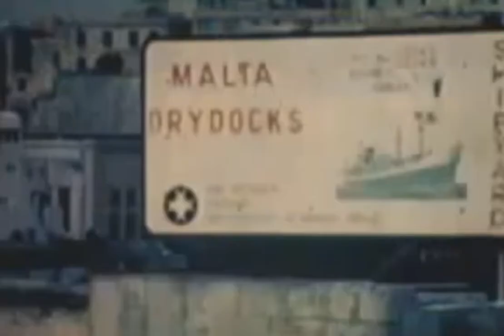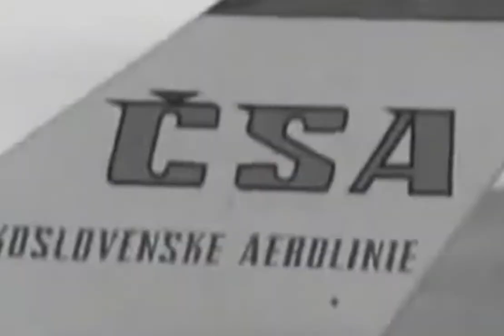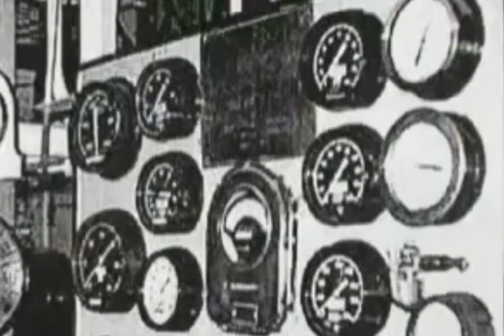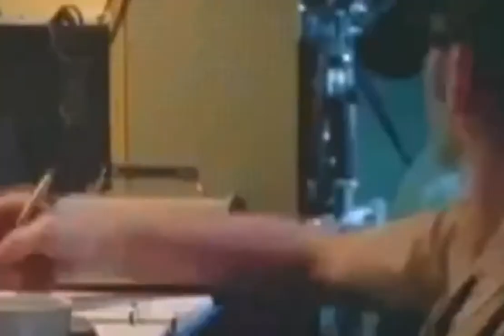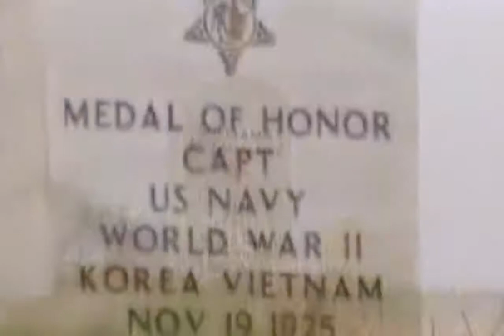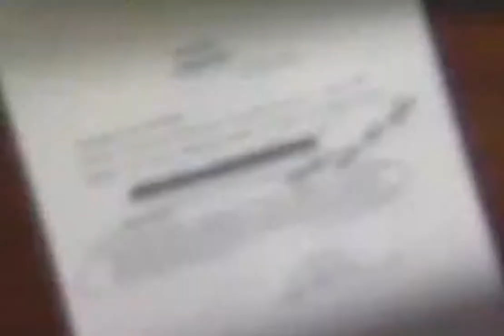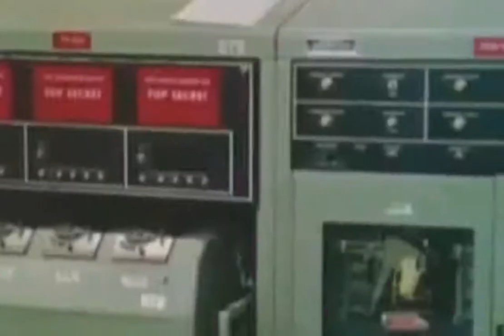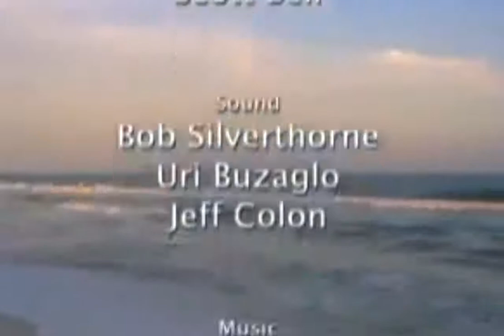USS Liberty Dead In The Water BBC Documentary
World War Documentary,
World War 2,
Documentary,